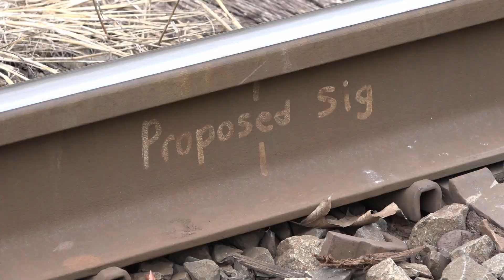August Pan Am Switching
back up on the Pan Am Freight Main. we head back to our usual stomping grounds. which is usually west of East Deerfield. come join the fun as we chase 16R into East Deerfield